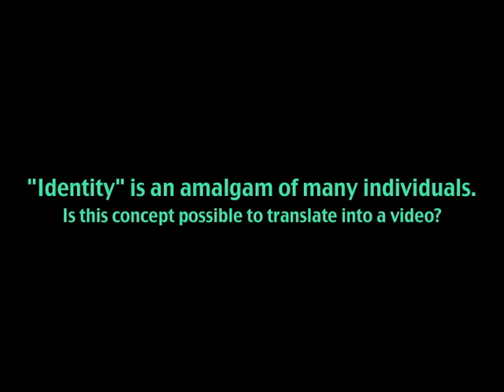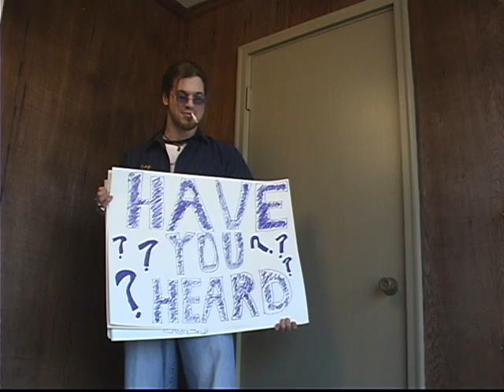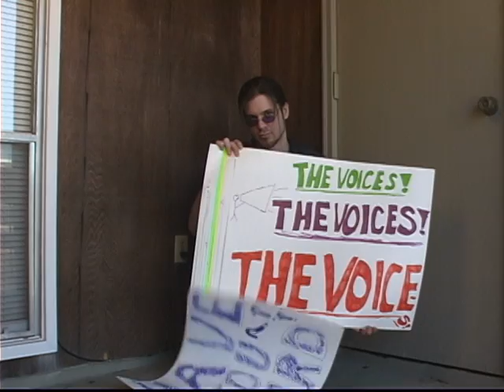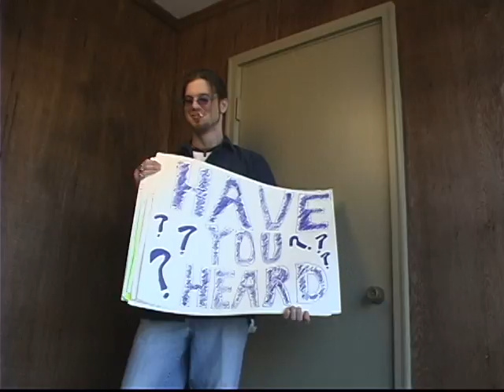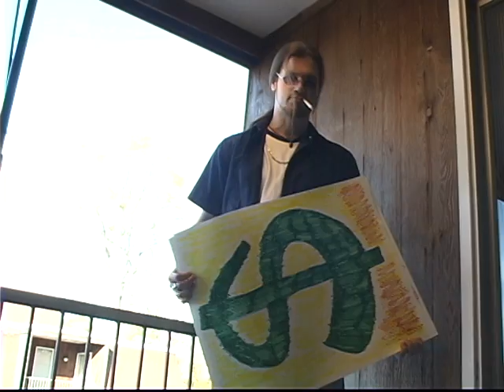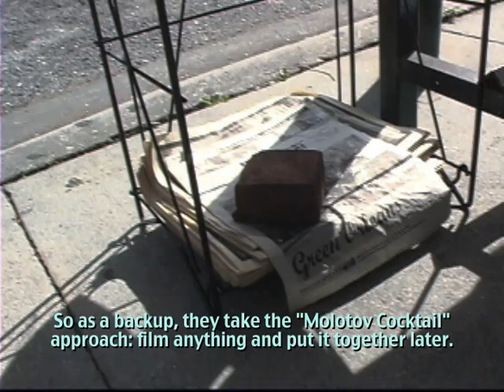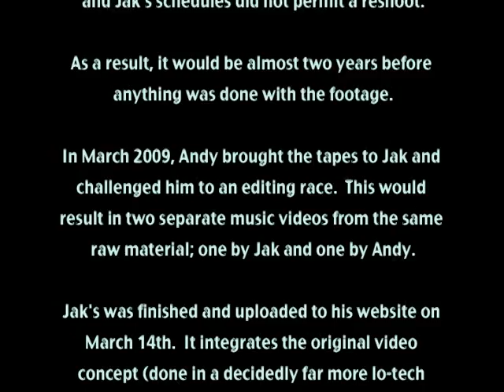making of the "Thrift Store Reject" music video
Andy Elliott and I join forces once again to make a music video.  Ambition runs away with us, but it turns out fine in the end anyway.